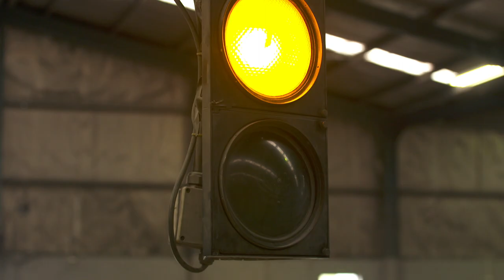nib Blues Challenge 2018 Ep. 6 - Go Kart Final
Who’s going to be crowned the 2018 Blues Player Challenge Champion?
Catch all the action as Matt Duffie defends his title against James Parsons and the self-proclaimed ‘People’s Champion’, Kara Pryor, as they go head-to-head on the Go Kart track to win the nib Blues Challenge series.